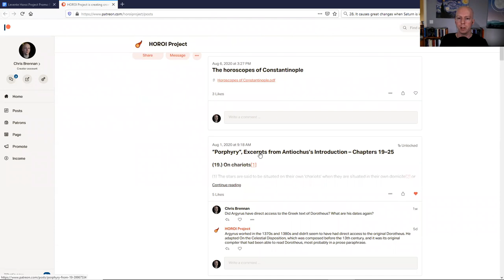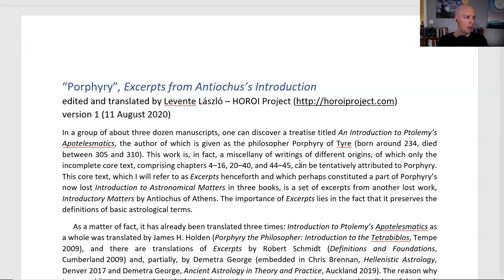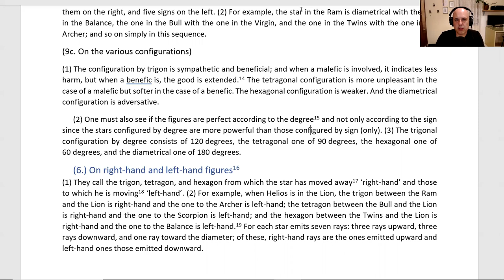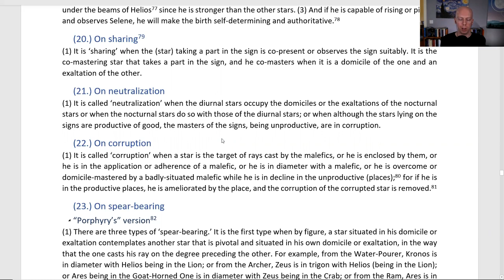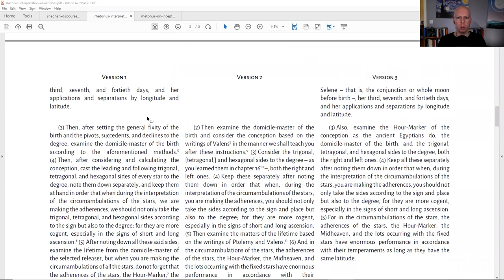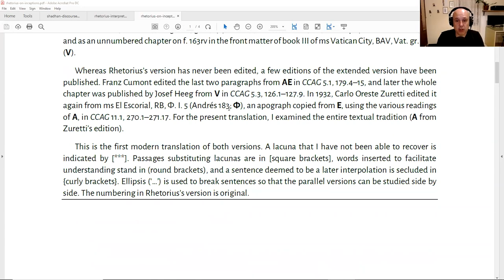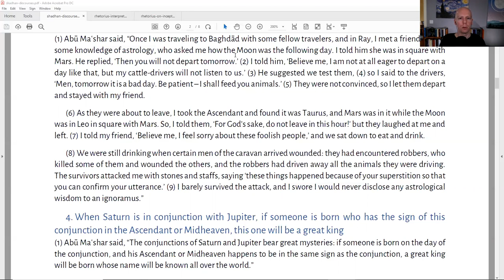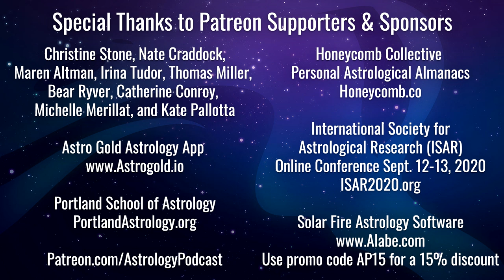Ancient Greek Astrology Texts Translated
In episode 267 astrologer and scholar Levente László joins the show to talk about his new translation project for ancient Greek astrological texts, and to discuss some of the translations he has completed so far.

Levente is classical philologist from Hungary, and he recently launched the Horoi Project, which is a crowdfunding project to translate ancient astrological texts that survive from the Hellenistic and Byzantine astrological traditions:

During the course of the episode we talk about four translations that Levente has been working on recently, and read some excerpts from each of those texts.

The four texts discussed are 1) a work of definitions used in Hellenistic astrology by Porphyry and Antiochus of Athens, 2) a text on how to interpret a birth chart by Rhetorius of Egypt, 3) another text by Rhetorius on electional astrology, and 4) some anecdotes by the 9th century astrologer Shadhan about his teacher Abu Ma’shar.

Timestamps:
00:00:00 Introducing Levente and his translation project
00:17:12 Antiochus and Porphyry translation
01:22:20 Rhetorius on steps for interpreting a birth chart
01:49:04 Rhetorius on inceptions and electional astrology
02:01:51 Shadhan on the sayings of Abu Ma'shar

A PDF of each of the translations discussed in this episode is being released for free today to coincide with this episode, and you can find the links to each below:

🪐 Porphyry, Excerpts from Antiochus’ Introduction

🪐 Rhetorius, On the Systematic Interpretation of Nativities

🪐 Rhetorius, On Inceptions

🪐 Shadhan, Discourses with Abū Maʿshar on the Secrets of Astrology

See the podcast website for a transcript of this episode in the future: